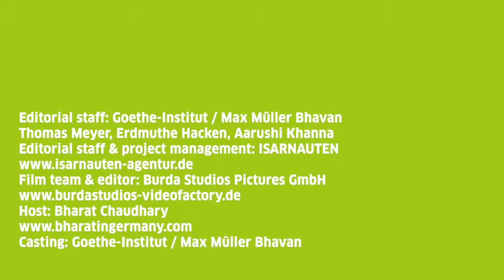Onleihe Campaign | Episode 6: Here are the final winners of the COMPETITION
Here are the final winners of the ENTIRE COMPETITION. Congratulations!! germanfreeandeasy onleihe GoetheInstitut MaxMuellerBhavanNewDelhi @BharatinGermany